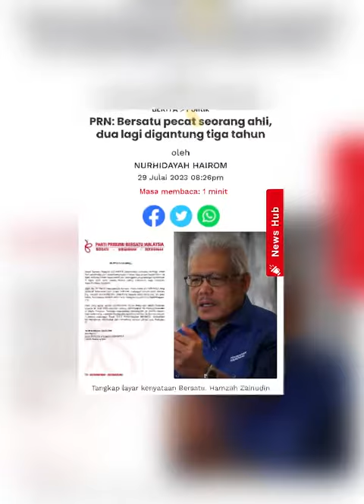Hamzah Zainuddin Ambil Tindakan Paling Padu Sebelum Prn2023‼️hamzahzainuddin